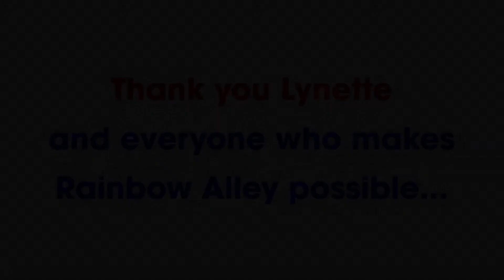Lynette Schweimler, Rainbow Alley Outstanding Alumni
Lynette Schweimler is one of Rainbow Alley's outstanding alumni. Thank you Lynette for all you do to support Rainbow Alley.